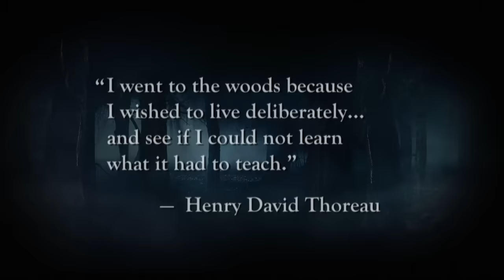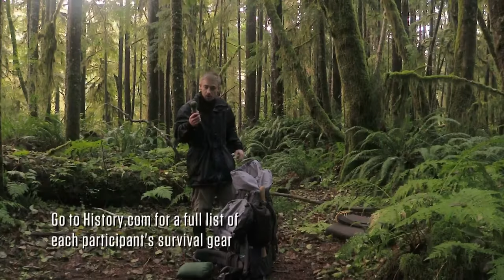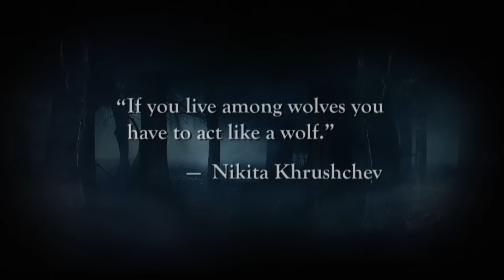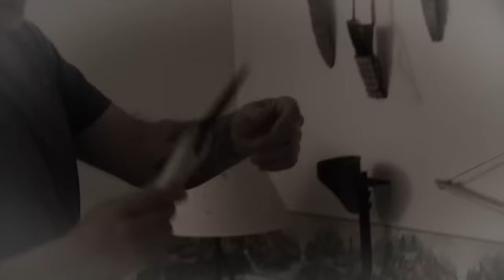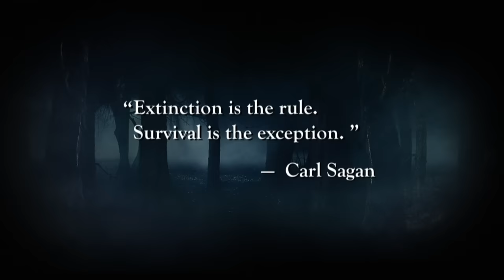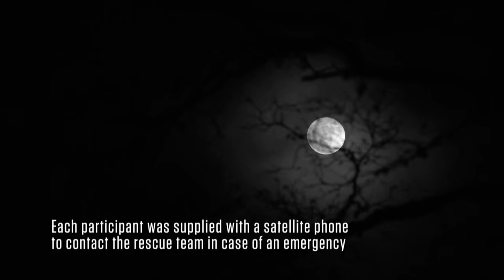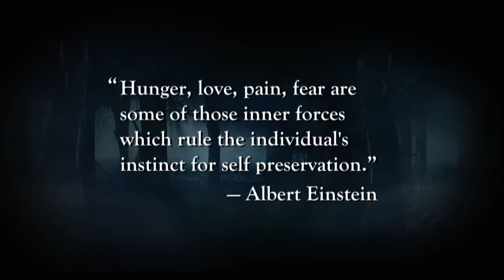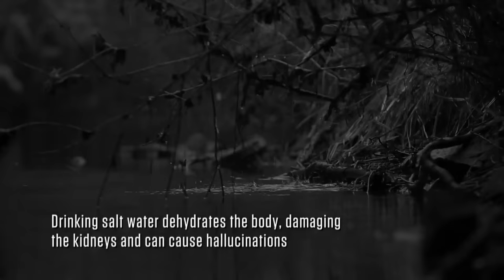Alone: "The Ultimate Test of Human Will" *3 HOUR MARATHON* | Season 1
In this epic three hour marathon, you'll watch your favorite survivalists face some tough conditions. See more in this marathon from Alone Season 1.

Watch all new episodes of Alone, Thursdays at 9/8c, and next day on The HISTORY Channel

Want even more Alone? Find FULL EPISODES here!

What gear are the participants equipped with?

Season 9 of The HISTORY® Channel’s hit survival series “Alone” delivers a fresh set of dangers and challenges for ten new participants. Equipped with just ten items of their choosing, the survivalists are dropped into a remote wilderness valley in Labrador, Canada. While documenting their experiences, each participant must survive in total isolation, with hopes of outlasting everyone else to claim the $500,000 prize. Not only must they endure hunger, loneliness, and the elements, but this season, they’ll become the hunted as they discover their location is situated deep in polar bear territory. No camera crews. No gimmicks. It is the ultimate test of human will.